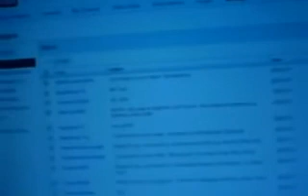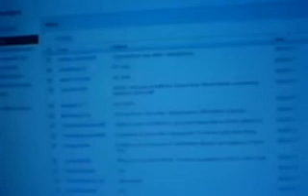Facts about myself because im tired of all the lies by the haters